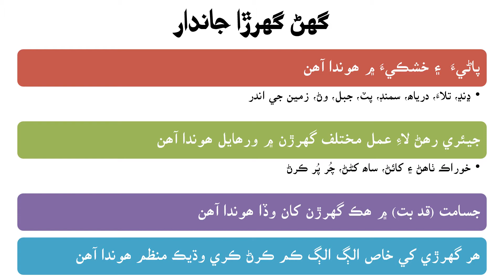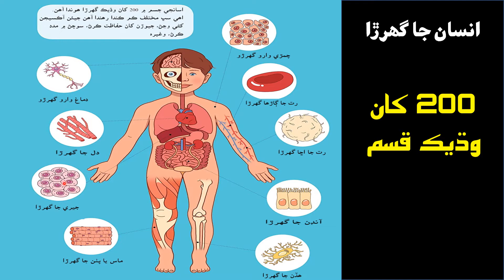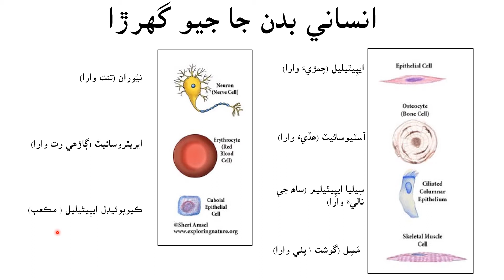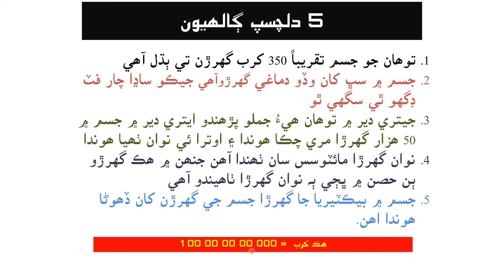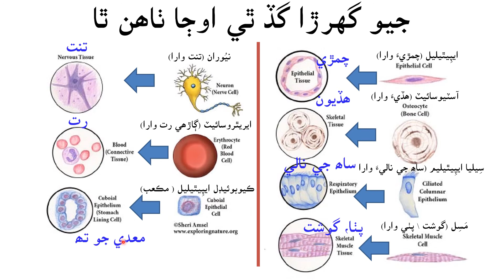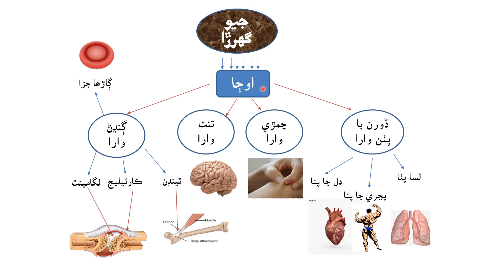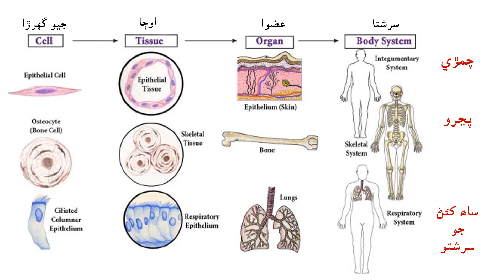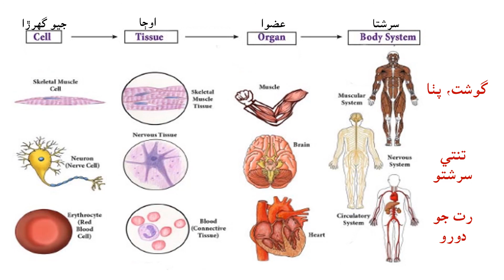Tissues/Organs/Systems| Science Class 6| Chapter 1| Lecture 3 P-1| by Nana Abid| Sindh Online School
Lecture 3 (Part 1) Tissues, Organs, Systems
Science Class 6
Chapter 1

For more videos from class six go to our "Class 6 Science lectures Play list" by Sir Najaf Hyder Memon in the link given bellow.